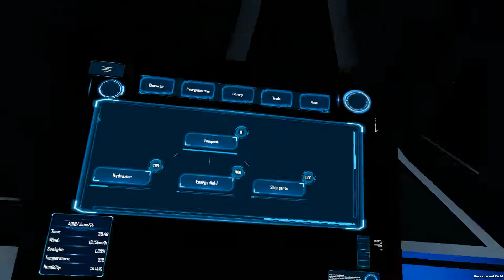GAIA: #9 Well this just ain't right I tell ya, it ain't right.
A sci-fi base building survival game, featuring base defense, resource management, human needs, exploration aspects, agriculture, raids and intelligent AI.
You play as Amanda, a treasure hunter on a quest for finding the original planet from which humans evolved. It is said to host incredible ancient technology, one which can bend time itself. However, as her ship approached this particular planet at the edge of the galaxy, something went bad with its engine, which caused a chain reaction of explosions from which only Amanda survived as she crashed on the planet. From this point, you will decide how the story continues and ends.

A more detailed look at the alpha version of the game:
° Three different AI storytellers: Cora Core, Tranquillio Pax and RNGesus Silvius. Each provide different types of game play experience, from a nice curve of rising difficulty, to a chill sandbox experience, to something not even RNGesus can predict.
° Harvest several types of minerals and alien flora.
° Build modular buildings such as assemblers, floors, walls and so on, to construct a base.
° Craft items, blueprints and ammo.
° Manage your needs, such as hunger, thirst, rest and leisure.
° Survive raids made of space pirates or wildlife.
° Current events:
- Raids: Air or ground, by the local wildlife or space mercs. These space mercs can come in spaceships to rain down fire on your base, or drop down directly on the planet and get personal.
- Nox event: Poisonous meteorite explodes in the atmosphere, enveloping the atmosphere in poison and slowly killing all that breathes.
- Solar flare: Causes fire tornadoes that can in turn cause fire that spreads on almost anything, including animals who in turn spread the fire themselves if they catch it.
- Meteor shower: Mostly visual, but also provides a nice boost to your well being while it's active.
- Trade ships: Trade with the different factions.
° Day and night cycle with amazing (summer only for now) weather and cloud system. This is not just a visual only thing; it does affect gameplay. A rainy weather will put out fire while at night your solar panels won't work. Wind influences the efficiency of your turbines.
° Play and explore a different map every time you want to start a new game. Yes, almost everything is procedural.
° Grow your own food.
° Manage your electrical system to make sure all buildings have enough energy to work.
° Gaia contains intelligent AI, such as coward AI (for example, deer) that runs away from you if you come too close, passive AI like most other wildlife, aggressive AI like most monsters and all space pirates, or territorial AI like wolves and sand scorpions.
  Gaia is designed to invoke feelings of adventure, survival and triumph. Inspired from games such as Rimworld, tower defense games, RPG games and even Paradox games, Gaia has a bit of everything. From the sandbox experience of Minecraft, the wave survival of tower defense games, to the beautiful graphics of RPGs like Skyrim and Subnautica,, the game will provide a unique gameplay experience.

Amanda has her own needs that affect gameplay, such as hunger and thirst. Make sure you eat prepared food, drink water, rest from time to time, relax by watching the sunset, going to the bathroom when needed and washing your hands. Failure to do so will cause problems, such as decreasing your max health, running speed or mental health, which itself can cause some pretty serious issues.

The map is generated every time you want to start a new game, which means you'll get a new gameplay experience every single time. Your starting location affects your playing experience, as you may start off on a beach near the ocean or somewhere inland in a dense or sparse forest. Each map comes with its own challenges and advantages and it's up to you to adapt to the situation. Only the topography is static, i.e. the ground.

Gaia has a complex weather system, containing a day night cycle and a date system, wind, rain and temperature. These factors affect Amanda as well as how some of your buildings work, like turbines. Make sure you take into account all of this when deciding what to build or what to do at any given time during the day.

Grow your own food and cook complex recipes, some which may require alien flora or alien meat. Every vegetable you grow has its own advantages or disadvantages, such as nutrition, time of growth and amount of harvest. Choose between corn, chili, carrots, onions, cabbage or even leeks.